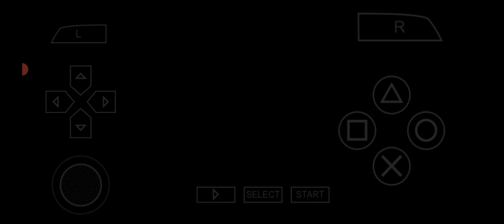Akiba's Trip Plus / Part 19 || PPSSPP Game || PPSSPP EMULATOR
Help Me for 100 Like for this video  :)